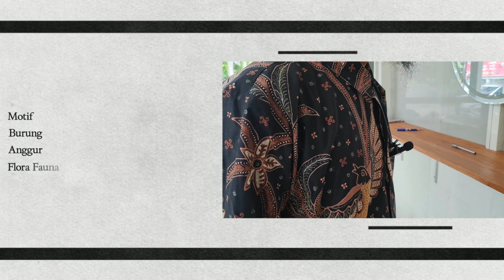istimiwir... Batik tulis solo